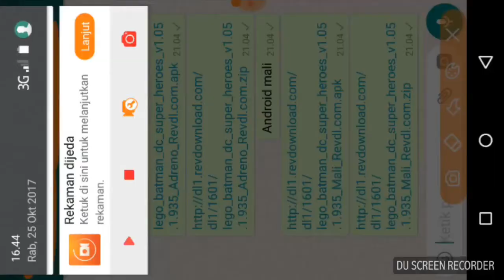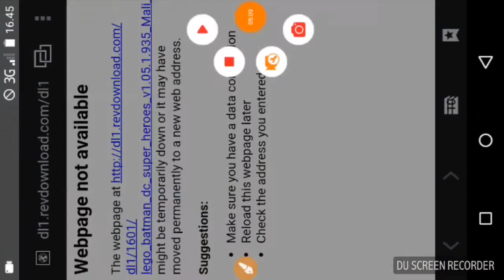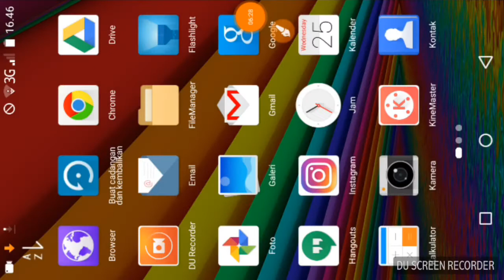cara download lego batman dc superheroes di android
yaw watsap guys..
kembali di akuito123
gw akan mereview dan memberikan link apk game ini;